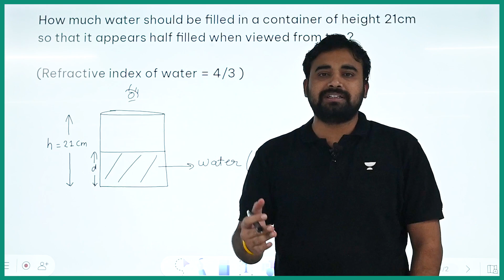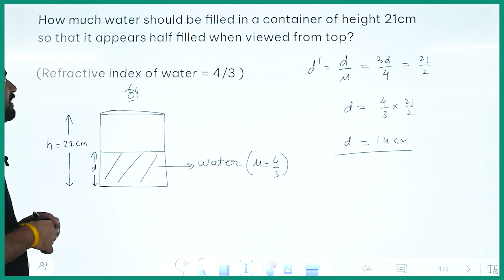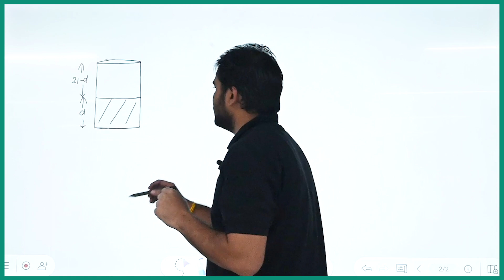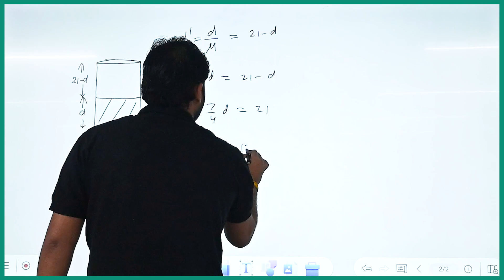HOW TO SOLVE TRICKY QUESTIONS || INTRESTING FACTS || BY VIVEK SHARMA SIR